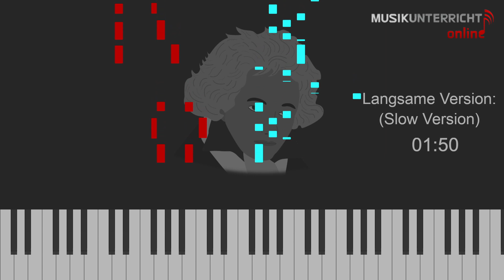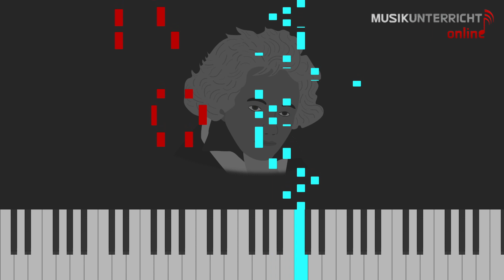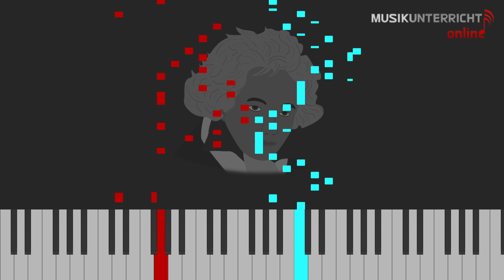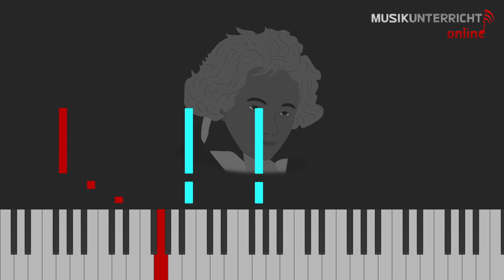L. v. Beethoven - Sonatine G-Dur, 1. Satz (Kinsky/Halm Anh. 5) - Piano Tutorial (Stufe 08/20)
Hier findet ihr das Leuchttasten-Tutorial zum ersten Satz der Sonatine in G-Dur von Ludwig van Beethoven.

Dieses Stück wurde von Rebekka eingespielt.

Klavier spielen kann einfach sein, wenn man Hilfe beim Lernen bekommt. Auf diesem Kanal findet ihr regelmäßig neue Klaviertutorials, die euch helfen, Stücke einzuüben. Die unterschiedlichen Farben zeigen euch an, mit welcher Hand ein Ton gespielt wird: Türkis steht für die rechte Hand, rot für die linke. Die Stücke werden zunächst im Vorspieltempo gespielt, danach in einem langsameren Tempo, was zum Einüben hilfreich ist. Für jedes Stück ist eine Schwierigkeitsstufe angegeben, sodass ihr Stücke finden könnt, die eurem Niveau entsprechen.